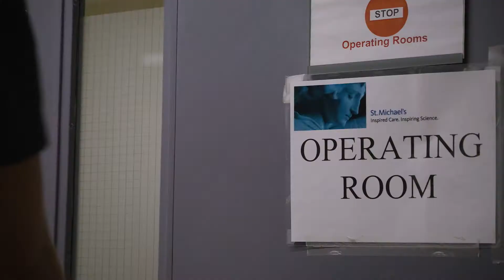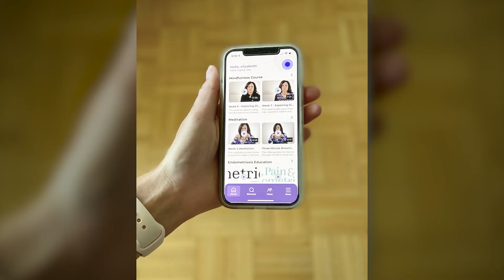Angels Den 2022 - MyEndo: The App That Eases Endometriosis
Dr. Carmen McCaffrey - Investigator, Li Ka Shing Knowledge Institute, Minimally Invasive Gynecologic Surgeon, St. Michael’s Hospital

Dr. Elizabeth Miazga - Clinical Fellow, Minimally Invasive Gynecologic Surgery, St. Michael’s Hospital
THE CHALLENGE: Endometriosis is an agonizing pelvic disease that afflicts 10 percent of women and people assigned female at birth. Diagnosis is often delayed by 5-10 years and surgery may take years to book, leaving women to suffer with chronic pain, infertility, and significantly impaired quality of life. First-line treatments, like mindfulness and pelvic floor physiotherapy, are effective but often not accessible. They can be too costly for some, since they’re not covered by OHIP, and providers are few and far between.

THE SOLUTION: Dr. Carmen McCaffrey and Dr. Elizabeth Miazga have already developed a basic MyEndo app, which hosts a mindfulness course for patients with endometriosis that eases pain. Now they want to expand the app to include a wide range of online treatments and educational resources, making it free and open access, so women everywhere can get the care they desperately need and deserve.